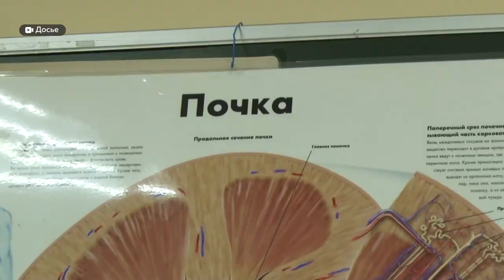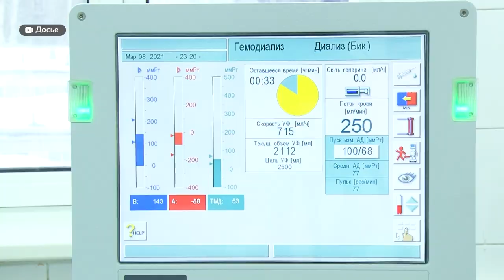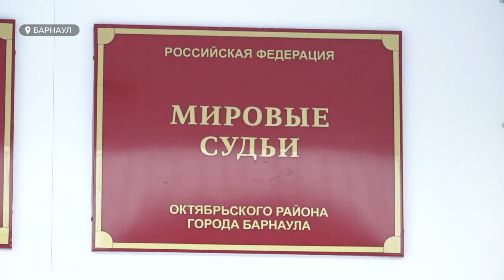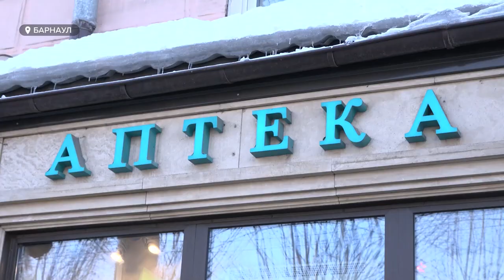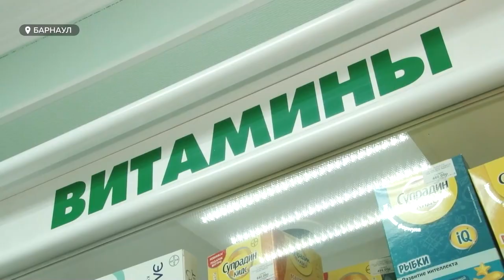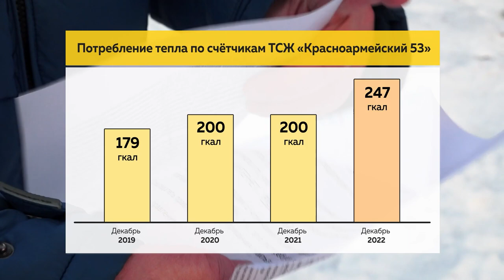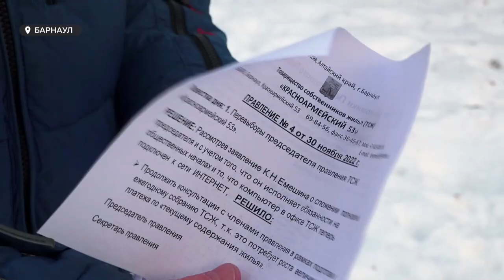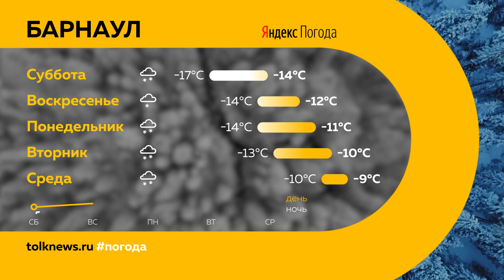«День с Толком». 14.01.2023